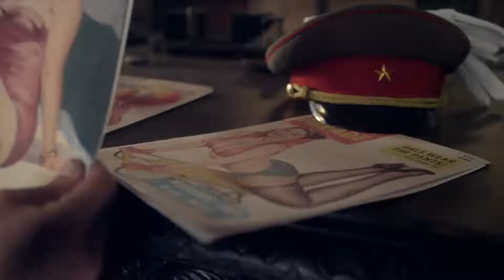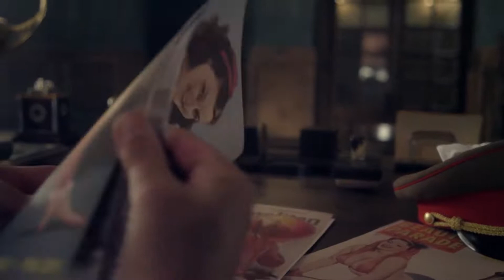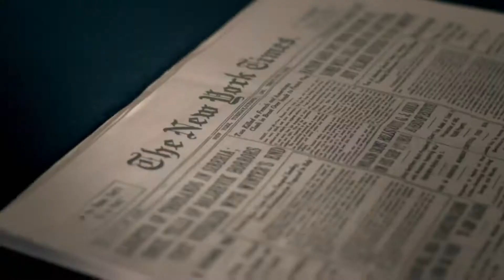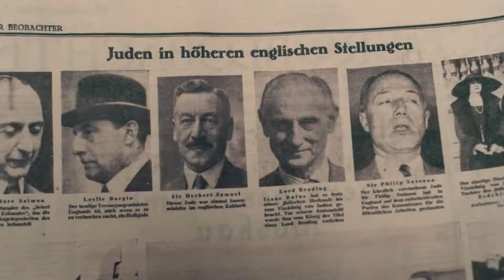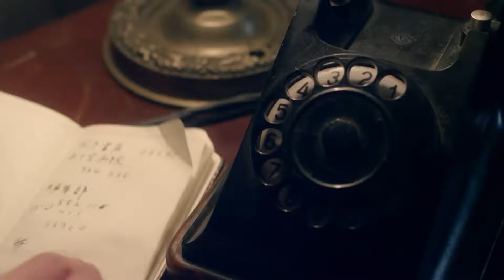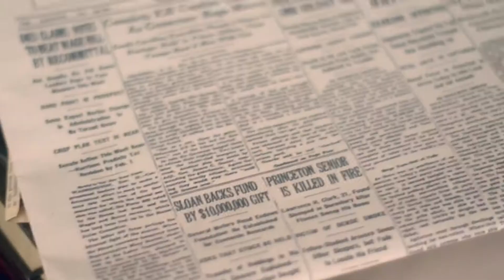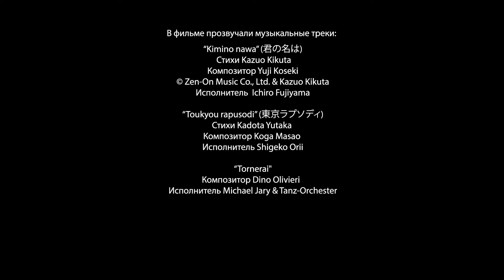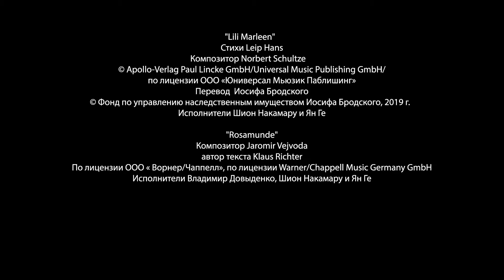Serie HD | RICHARD SORGE EL MAESTRO DEL ESPIONAJE (10/12) | Doblada en ESPAÑOL | Entre Amigas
EPISODIO 10